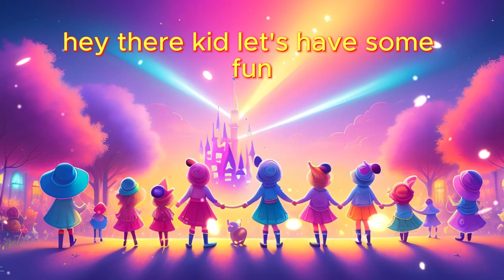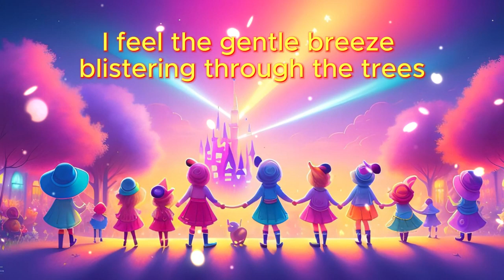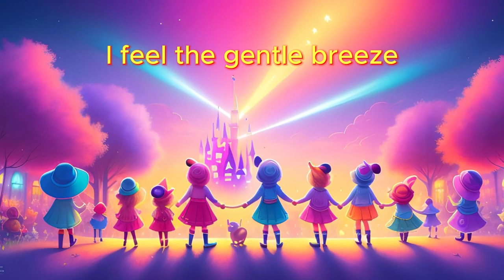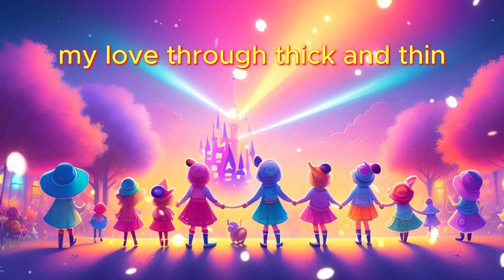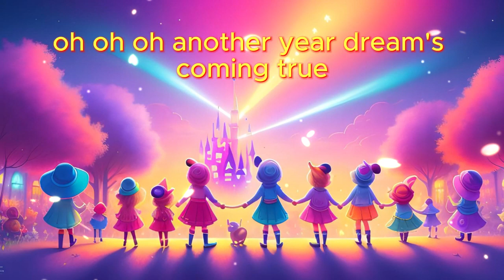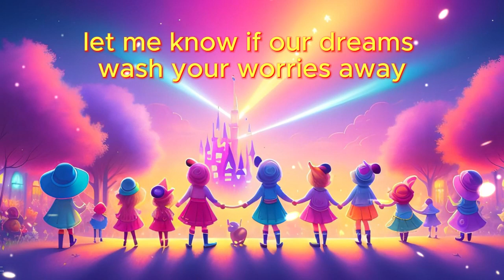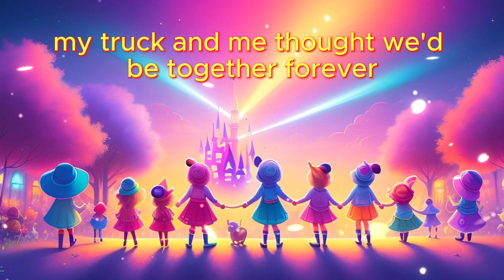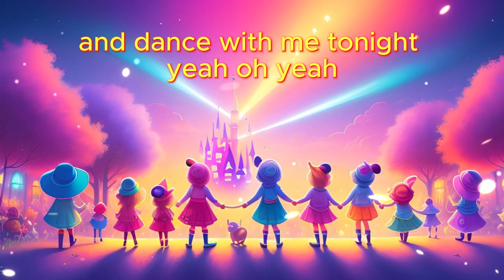Album happy birthday, EDM